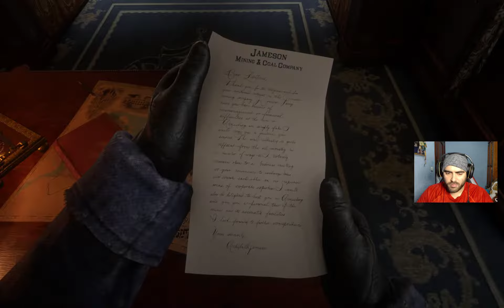RED DEAD REDEPMTION 2 #3 | ATRACO AL TREN!! (juego pc ULTRA)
América, 1899. El ocaso del Salvaje Oeste ha comenzado y las fuerzas de la ley dan caza a las últimas bandas de forajidos. Los que no se rinden o sucumben, son asesinados.

Tras un desastroso atraco fallido en la ciudad de Blackwater, Arthur Morgan y la banda de Van der Linde se ven obligados a huir. Con agentes federales y los mejores cazarrecompensas de la nación pisándoles los talones, la banda deberá atracar, robar y luchar, para sobrevivir en su camino por el escabroso territorio del corazón de América. Mientras las divisiones internas aumentan y amenazan con separarlos a todos, Arthur deberá elegir entre sus propios ideales y la lealtad a la banda que lo vio crecer.